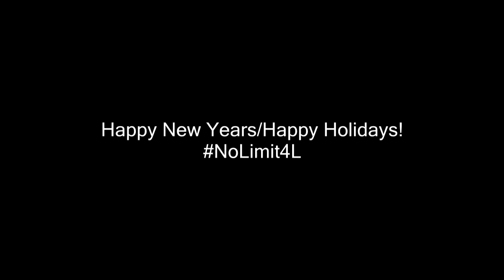Happy New Year!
NoLimit vs. Savage (Making them 2.00 DTR) dropping tomorrow. ✔